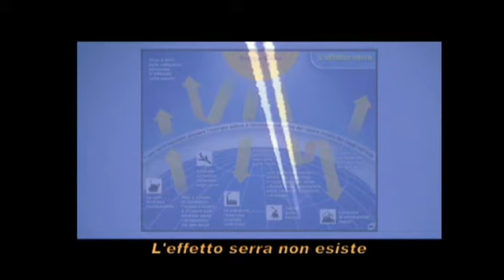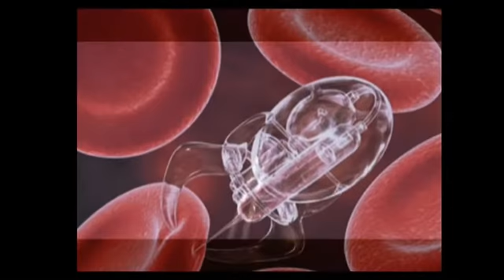Bianditz 01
Azkenaldian gure zeruetan dabiltzan hainbat hegazkinek uzten dituzten arrasto kimikoekiko kezkak, bideo hau egitera bultzatu nau. Zer ari zaizkigu goitik-behera isurtzen? Zertan dabiltza gure zeruetan? Zer egiten ari dira gure osasunarekin?